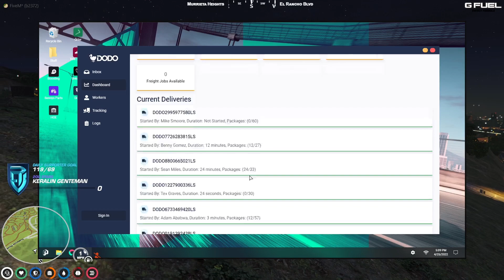Randy Vibing to Dodo Jingle by Sparky Kane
Video source:
@ 00:33:40